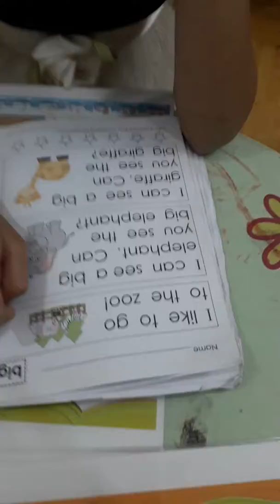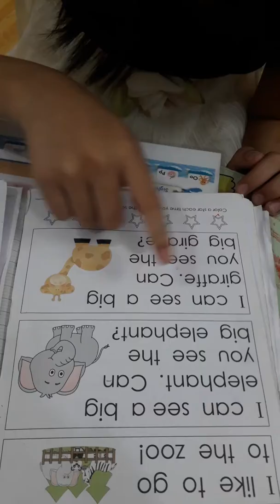Sight Words: BIG (read by Tram Anh)